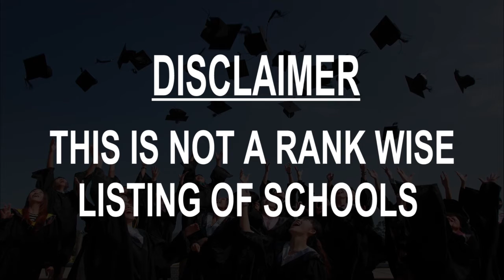Schools around Baksan, Russia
Must Watch.. Best Schools around Baksan

Click on Bell ICON to get the notification of New Videos.This is not rank wise listing of Top Schools in Baksan, it's the list of best Schools around Baksan as per the ratings given by our users.

Listed Schools:

МКОУ "СОШ № 1 им. Паштова С.А. г. Баксана"
Prospekt Lenina, 86

МОУ СОШ №2 г. Баксана
Shkol'naya Ulitsa

МКОУ "СОШ № 5 г.Баксан"
Ulitsa Shukova, 1

МОКУ СОШ № 4 г. Баксана
Ulitsa Panaioti, 177

МКОУ СОШ №3 г.Баксан

МКОУ "СОШ № 9 им. Цагова Н.А." г. Баксана
Dygulybgey, Kabardino-Balkarian Republic, Russia

МКОУ СОШ № 7 Школа Баксанское шоссе

МОУ "СОШ № 4" с.п.Исламей
Islamey, Kabardino-Balkarian Republic, Russia

МОУ "СОШ № 2" с.п. Баксаненок
Baksanenok, Kabardino-Balkarian Republic, Russia

МОУ СОШ № 1 с.п. Исламей

МОУ "СОШ №1" с.п. Баксаненок